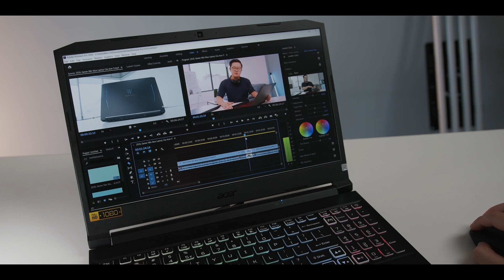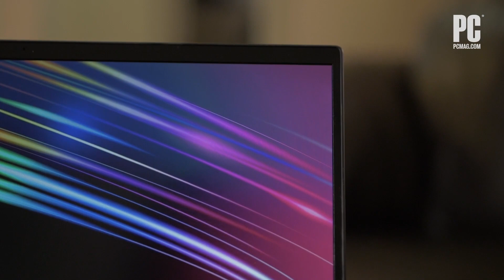Mejores Laptops Para Edición de Video y Gaming del 2020 [Razer, Acer, Lenovo, Asus]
▓▓▒▒▒░ Productos ░▒▒▒▓▓

► 4. Lenovo Legion 5
► 3. Acer Predator Helios 300
► 2. Razer Blade 15 Advanced,